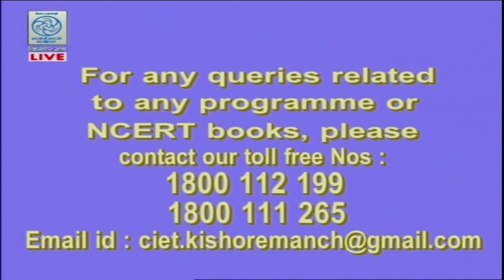Live Discussion on Alternative path for initial Teacher Preparation By Prof Vijayan K